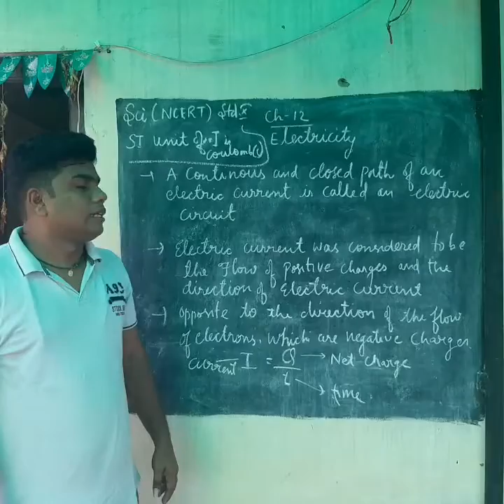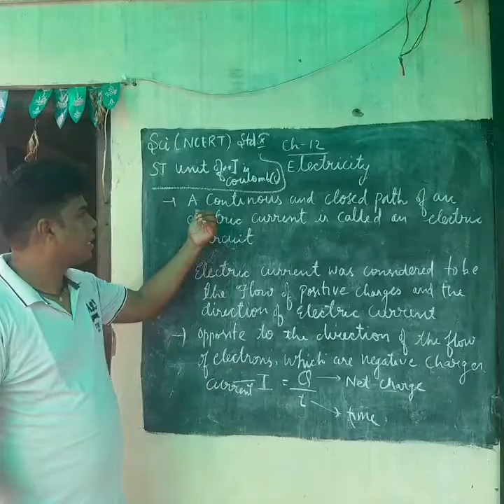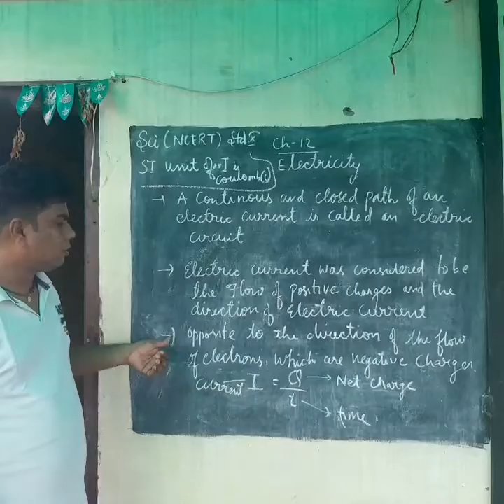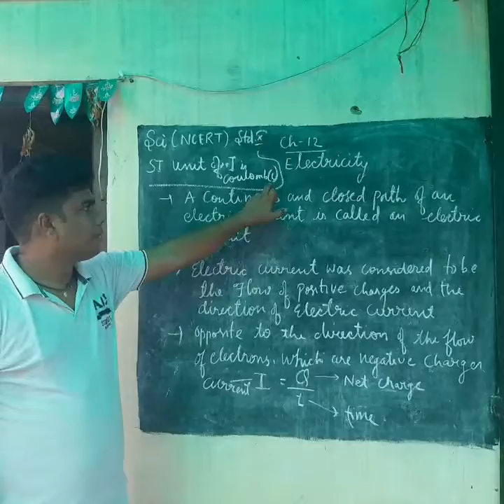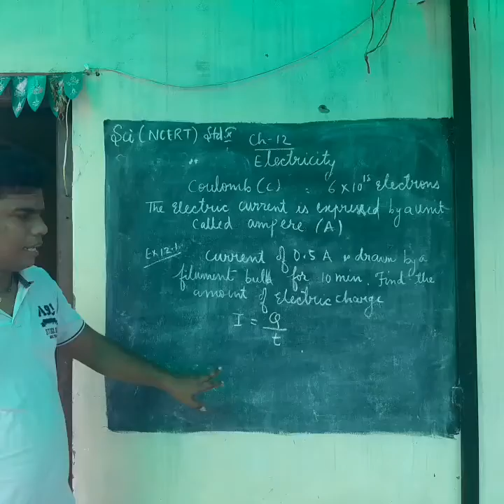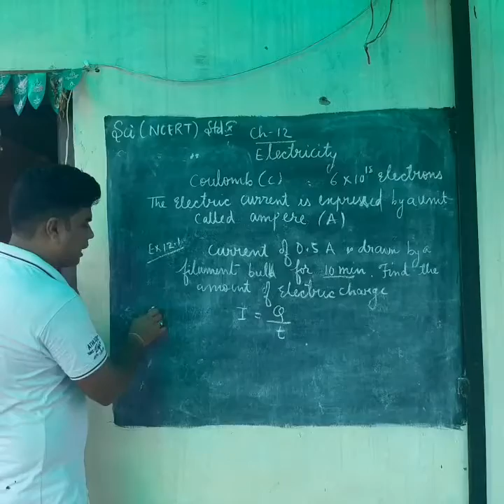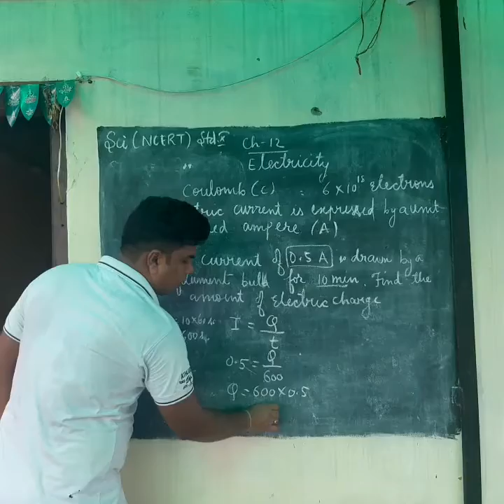Science ( NCERT) Ch. 12